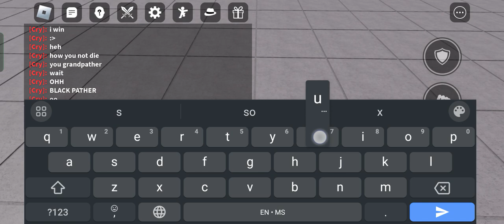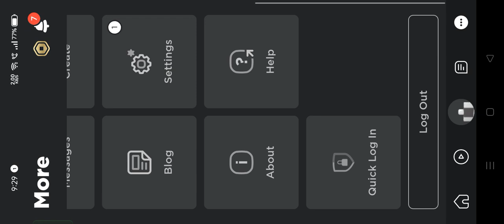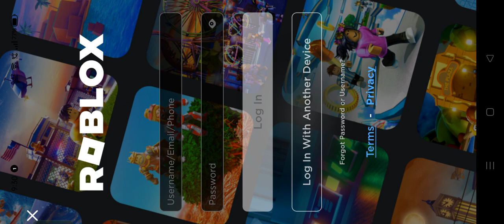can you comment dare i will do that dare tomorrow